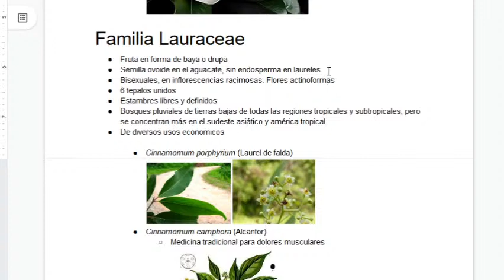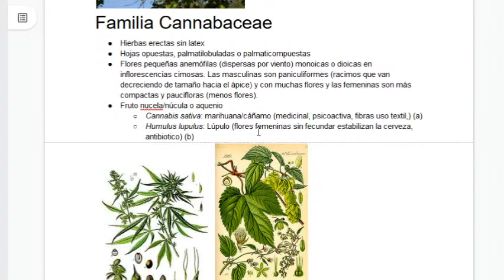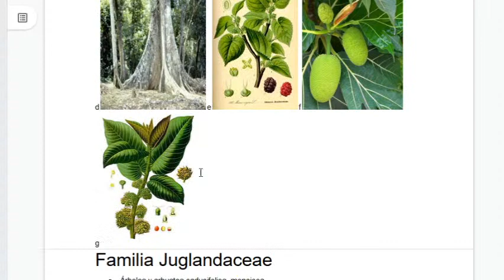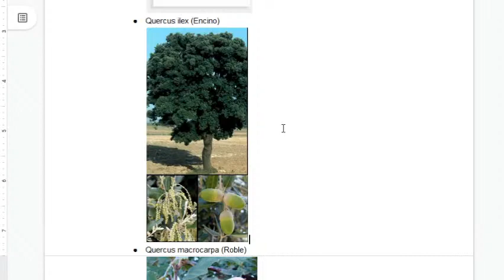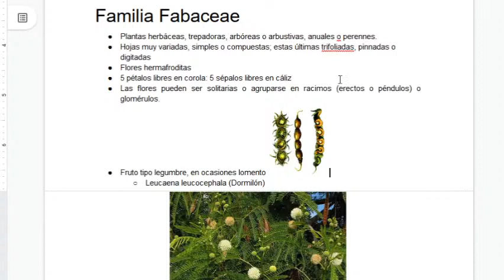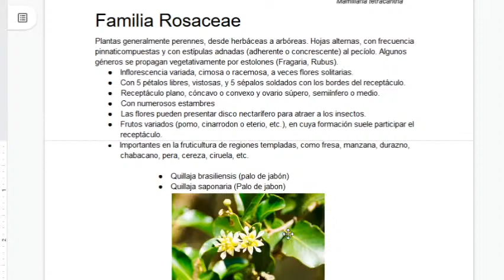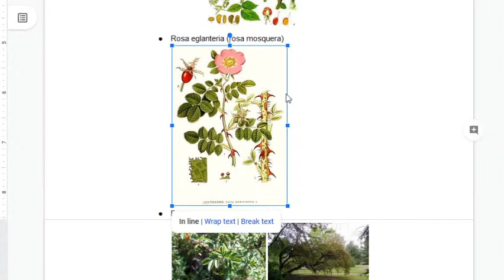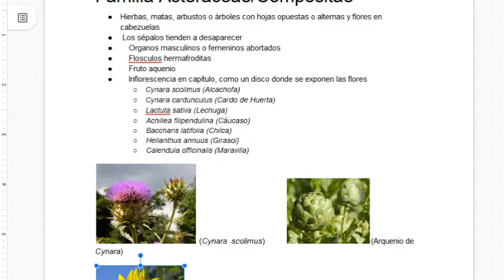Estudiando Familias de Angioespermas